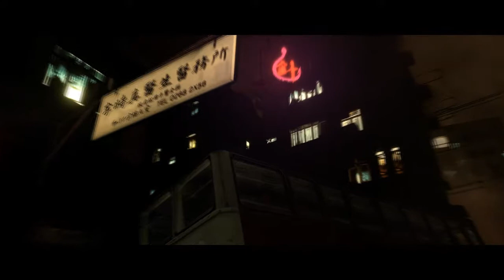Let's Play Resident Evil 6 [29] Ada, Ange Gardien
Resident Evil 6 29) Ada, Ange Gardien